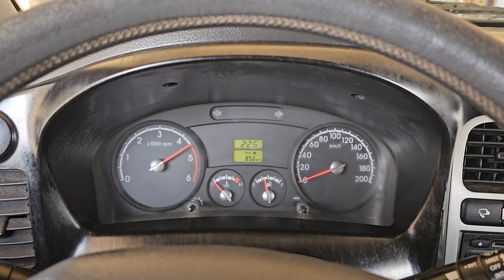2013 Kia Bongo3 used car export (DK710806) carwara, 카와라 봉고3 수출